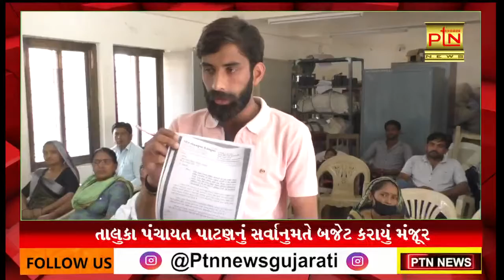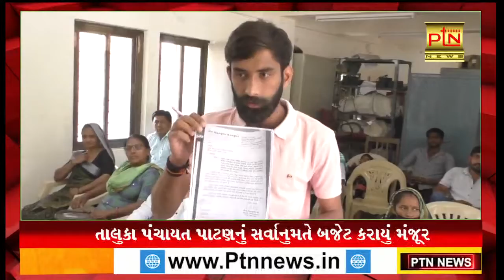તાલુકા પંચાયત પાટણનું સર્વાનુમતે બજેટ કરાયું મંજૂર ।। PTN News